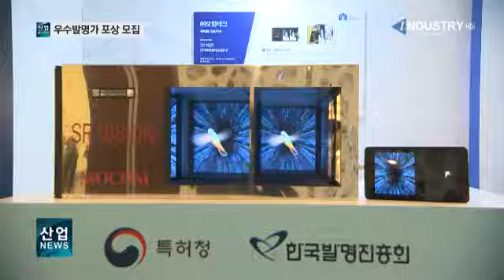발명유공자 및 올해의 발명왕 추천 접수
특허청과 한국발명진흥회가 제 53회 발명의 날을 맞아 오는 2월 1일까지 ‘발명유공자’와 ‘올해의 발명왕’ 후보를 모집합니다.

유공자 포상신청 대상은 발명진흥을 통해 국가산업 발전에 기여한 개인 또는 단체라면 누구나 신청할 수 있으며, 다른 사람의 추천도 가능합니다.

이번 포상 선정자는 총 80명 내외이며, 금탑을 비롯한 산업훈장과 포장, 대통령상을 포함한 표창이 수여될 예정입니다.

‘올해의 발명왕’은 신제품이나 신기술을 개발해 국가경쟁력 향상에 기여한 최우수발명자 1명이 선정되며, 상금 3,000만 원과 함께 트로피 등이 수여될 계획입니다.